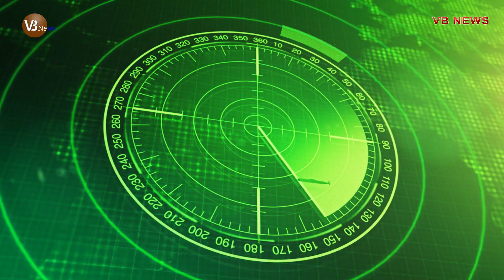তুলে আনা হলো টাইটানের বড় ধ্বংসাবশেষ, কি কি পেলো ভিতর থেকে? titanic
তুলে আনা হলো টাইটানের বড় ধ্বংসাবশেষ, কি কি পেলো ভিতর থেকে?